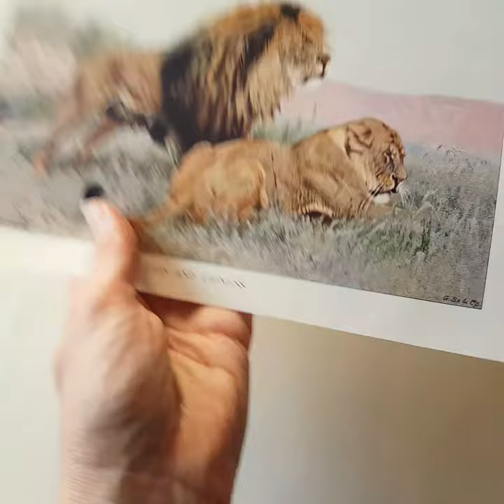Vintage 1916 lion lioness print by lydekker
Only one in stock. Click to buy.